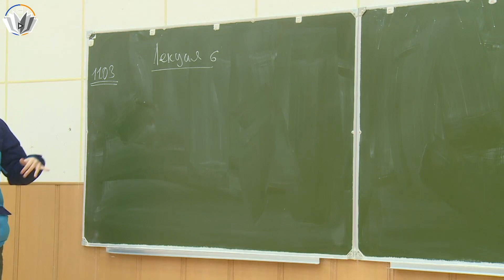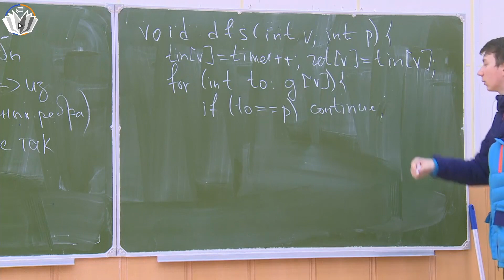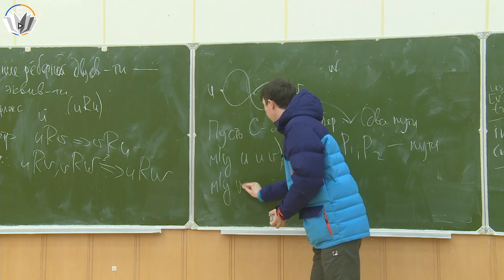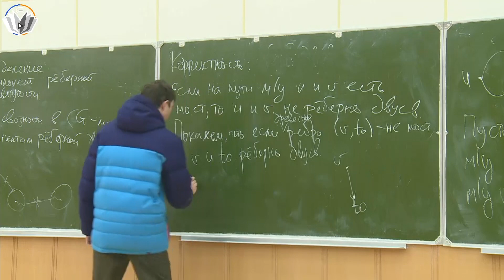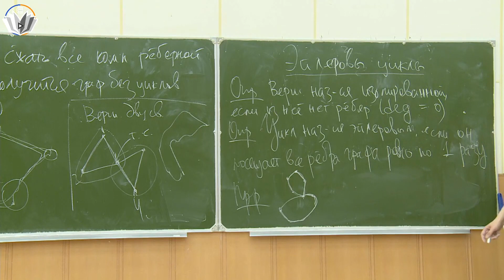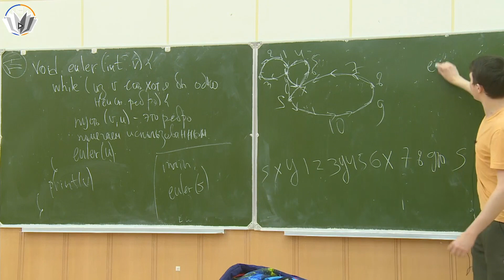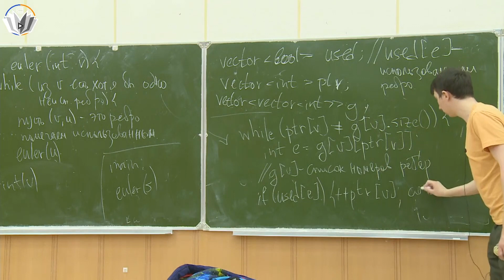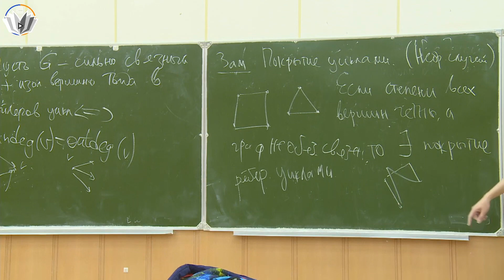Алгоритмы и структуры данных 6. Двусвязность. Эйлеровы циклы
0:00:00 Точки сочленения
0:16:20 Двусвязность
0:17:10 Определение реберной двусвязности
0:19:00 Утверждение об эквивалентности отношения
0:29:20 Выделение компонент реберной двусвязности
0:40:00 Вершинная двусвязность
0:43:45 Эйлеровы циклы
0:46:55 Теорема
1:12:35 Следствие
1:15:15 Теорема о сильной связности и эйлеровом цикле
1:17:55 Замечание

Лектор: Степанов Илья

Оператор: Александр Еремин
Монтаж: Артём Фартыгин